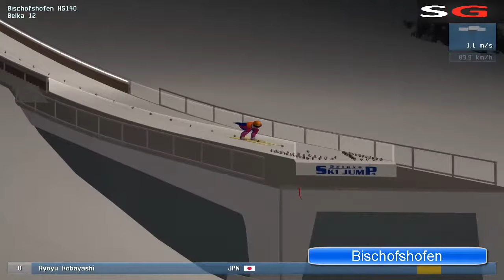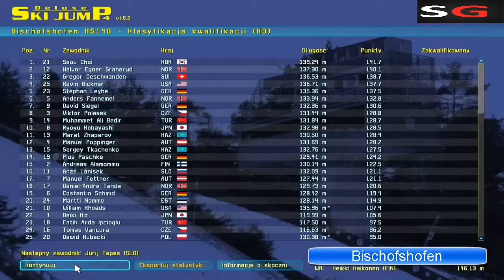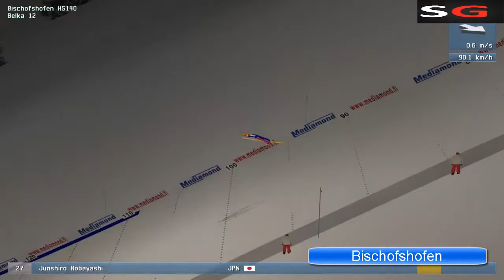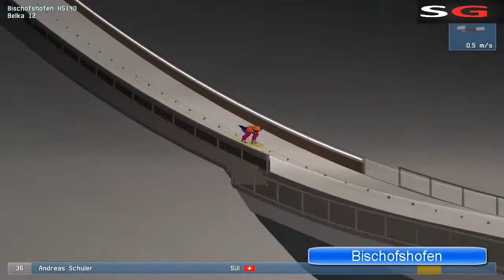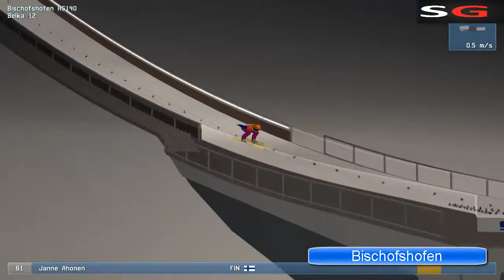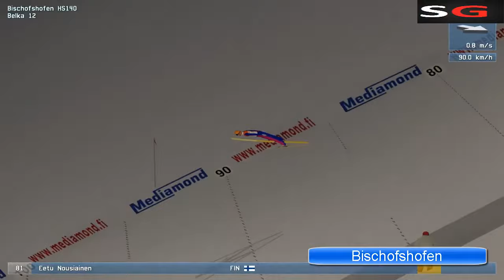DSJ 4 Skoki Narciarskie Puchar Świata #9 Turniej 4 Skoczni Bischofshofen Kwalifikacje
Skoki Narciarskie Turniej 4 Skoczni Bischofshofen
Zapraszam na transmisję z kwalifikacji do ostatniego konkursu Turnieju 4 Skoczni w austriackim Bischofshofen. Kto zakwalifikuje się do decydującego konkursu?
DSJ 4